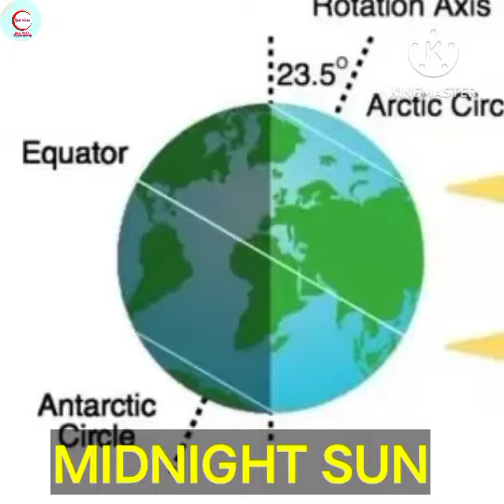Midnight Sun | Polar Day | Summer in North Pole | Norway Svalbard